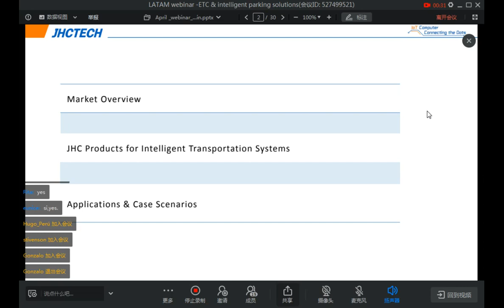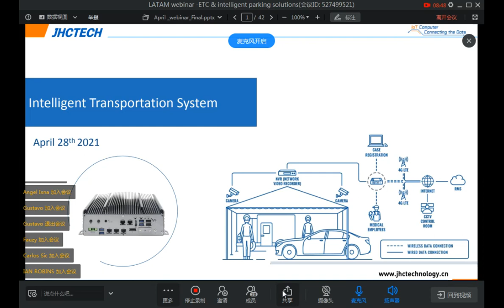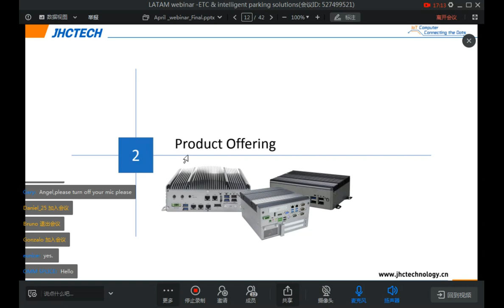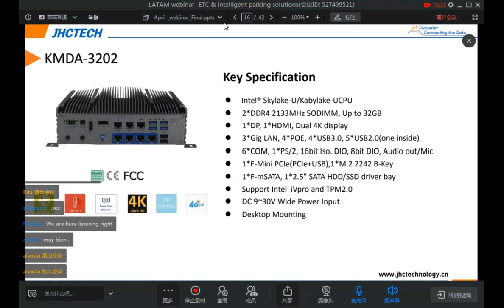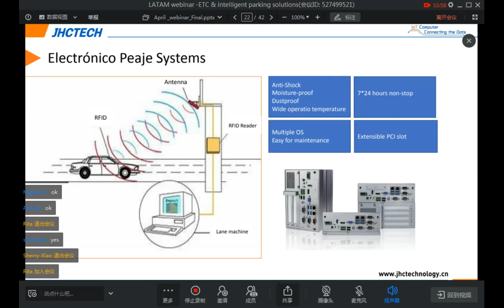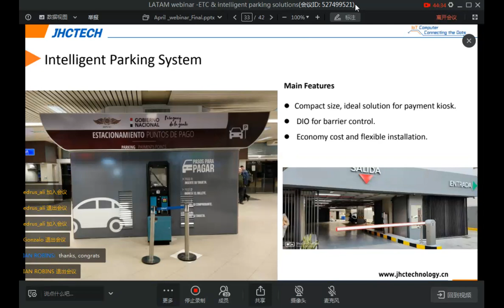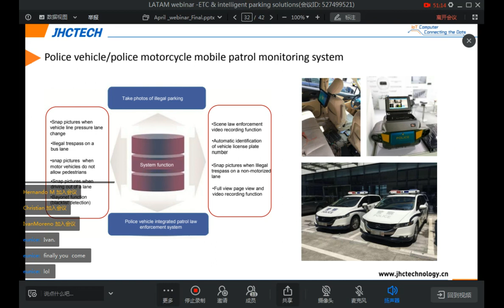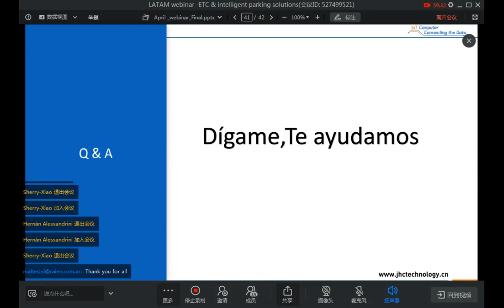2021 April Webinar - Intelligent transportation System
In 2021 April LATAM month webinar, JHCTECH brief you altogether the market trend and how we prepare ourselves to provide worldwide Intelligent Transportation System solutions.  We also showed you an overview of the  key features of our industrial embedded computer KMDA-3202, KMDA-3230, KMDA-3920, Artificial intelligent (AI) GPU computer BRAV -7302, and multitouch panel ALAD-A1001T.